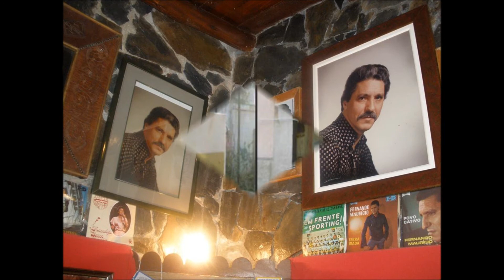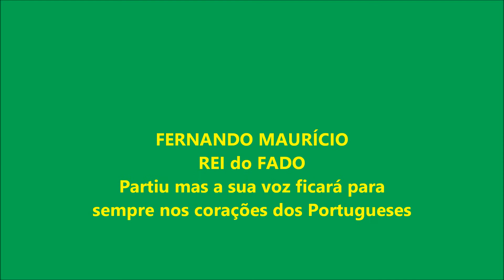FERNANDO MAURICIO com um Fado EU QUERO